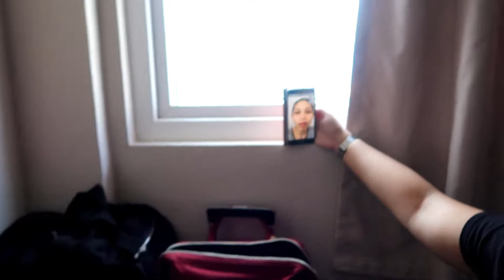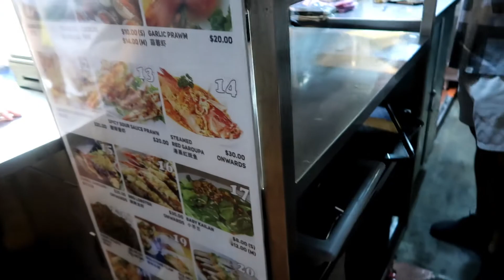SINGAPORE VLOG: I'M BACK IN MY 2ND HOME! - (8 JUNE 2018)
SINGAPORE VLOG: I'M BACK IN MY 2ND HOME IN THE PAST 3 YEARS!! HERE IS OUR TOUR IN SINGAPORE DAY 1! MORE TO COME!

singapore,travel singapore,singapore travel guide,singapore city,gardens by the bay,garden by the bay singapore,singapore vlog,marina bay sands
Singapore trip, Singapore vlog, Singapore travel, Gardens by the bay

EDITING SOFTWARE :
-Adobe Premier Pro CS 6
-Wondershare Filmora

LOVE LOTS,
K A R A